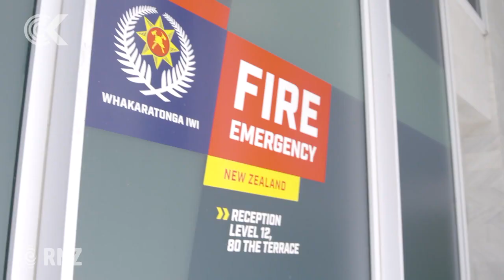SkyCity fire: 8 million litres of firefighting water flooding carpark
After more than 50 hours fighting the fire at the SkyCity Convention Centre in central Auckland, firefighters say the blaze is under control, but it is not over.

Eight million litres of possibly-contaminated water has flooded the basement carpark of SkyCity, and the question is what to do with it.

SkyCity has confirmed it will compensate the owners of vehicles there.

But it could be weeks before the scene of the fire itself is cleared, and work is just beginning to ensure that the site is structurally safe.

Reporter Anneke Smith and videographer Patrice Allen filed this report.